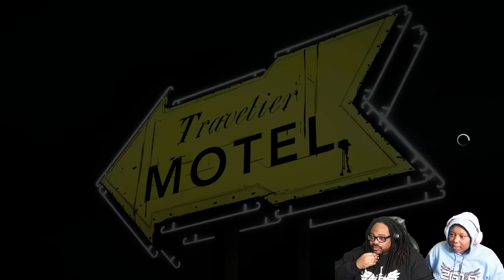TRUST NO ONE! 😭 | The Walking Dead | Season 1 #2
Time Stamps
00:00 Intro
01:04 Opening Statements
01:47 Game Starts
02:50 The Motel
19:11 Lee's Family Pharmacy
31:36 The Motel 2
41:16 Episode 2 Begins
01:12:20 The Farm
01:45:25 Bandit Camp
01:55:31 The Farm 2
01:57:01 Closing Statements

Transcript